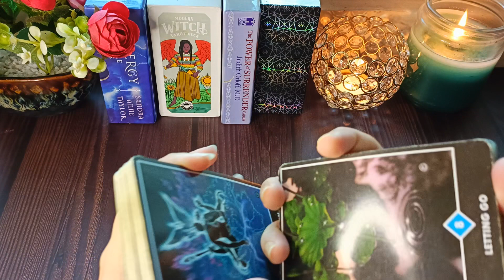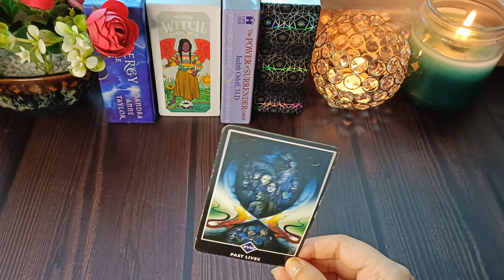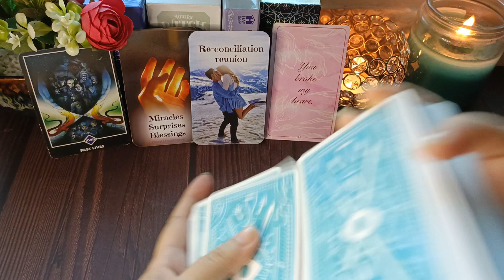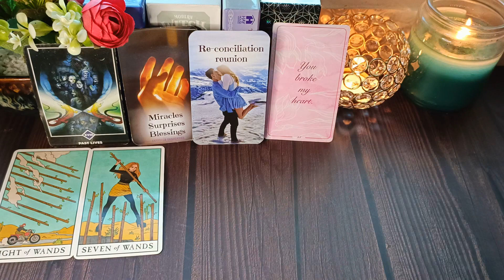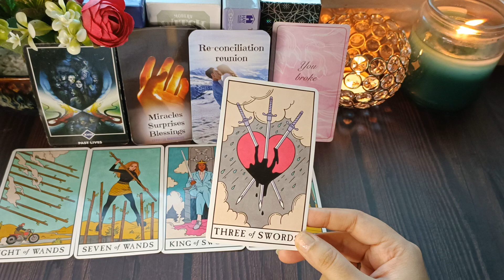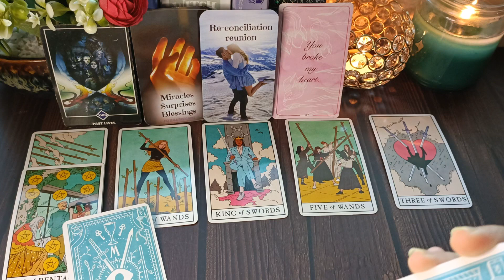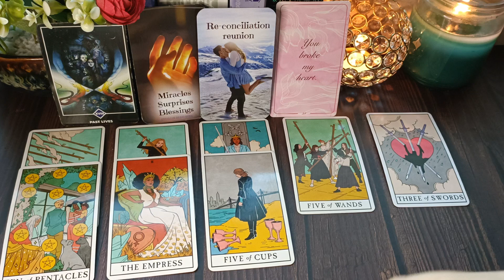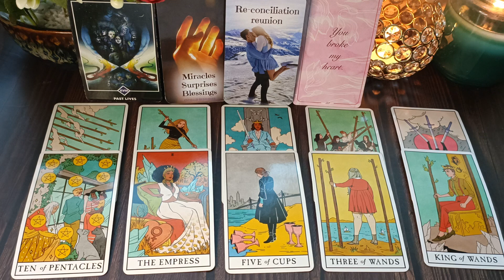They are heartbroken & in deep pain💔DETERMINED to have you back😍REUNION within 3 WEEKS to 3 MONTHS🥳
Socials📱